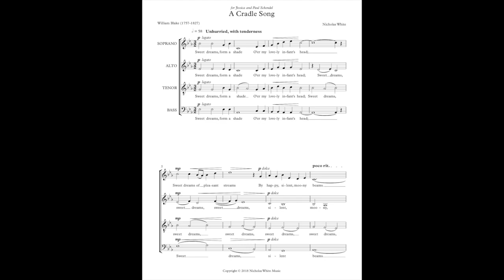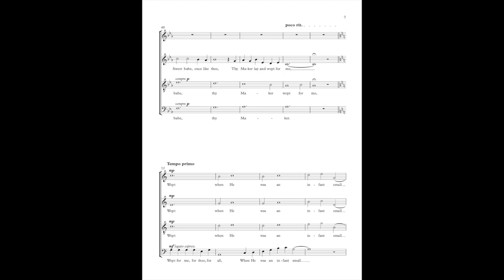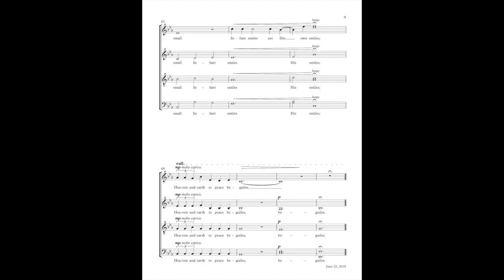A Cradle Song - Nicholas White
A musical setting, for unaccompanied choir, of William Blake's poem. Sung by The Mudville Madrigal Singers (Massachusetts), the piece was commissioned by, and is dedicated to, Jessica & Paul Schendel.

SWEET dreams, form a shade
O’er my lovely infant’s head;
Sweet dreams of pleasant streams
By happy, silent, moony beams.

Sweet sleep, with soft down
Weave thy brows an infant crown.
Sweet sleep, Angel mild,
Hover o’er my happy child.

Sweet smiles, in the night
Hover over my delight;
Sweet smiles, mother’s smiles,
All the livelong night beguiles.

Sweet moans, dovelike sighs,
Chase not slumber from thy eyes.
Sweet moans, sweeter smiles,
All the dovelike moans beguiles.

Sleep, sleep, happy child,
All creation slept and smil’d;
Sleep, sleep, happy sleep,
While o’er thee thy mother weep.

Sweet babe, in thy face
Holy image I can trace.
Sweet babe, once like thee,
Thy Maker lay and wept for me,

Wept for me, for thee, for all,
When He was an infant small.
Thou His image ever see,
Heavenly face that smiles on thee,

Smiles on thee, on me, on all;
Who became an infant small.
Infant smiles are His own smiles;
Heaven and earth to peace beguiles.